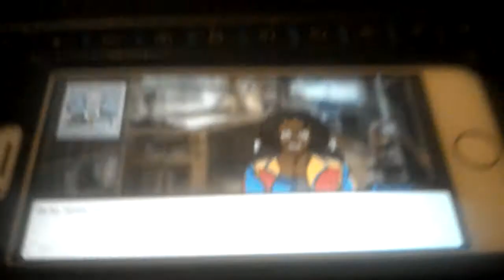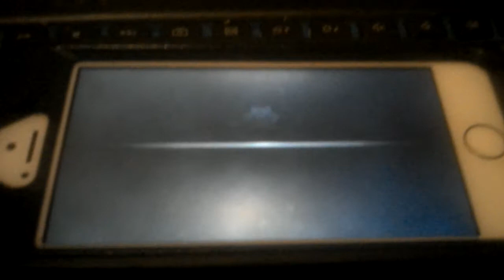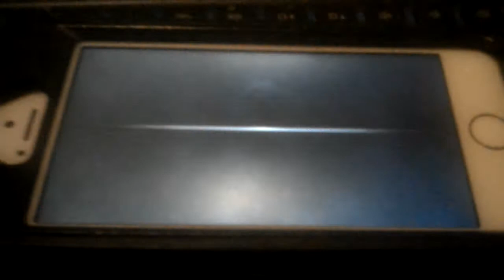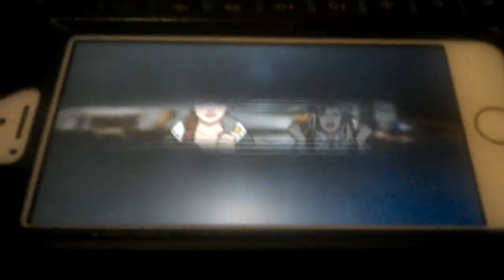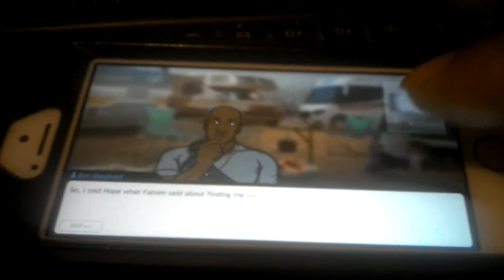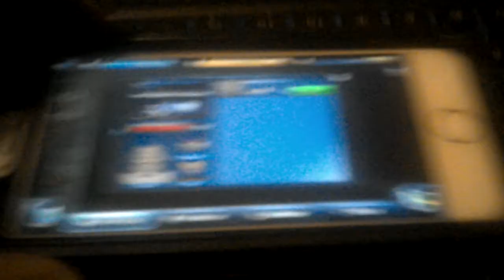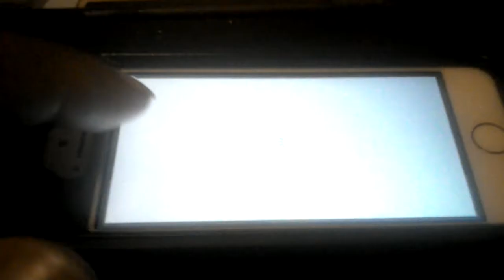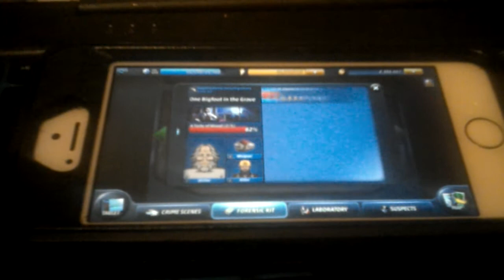criminal case supernatural investigation case 2 one bigfoot in the grave arressted another criminal.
finish up more stuff and arressted another criminal and orange box...